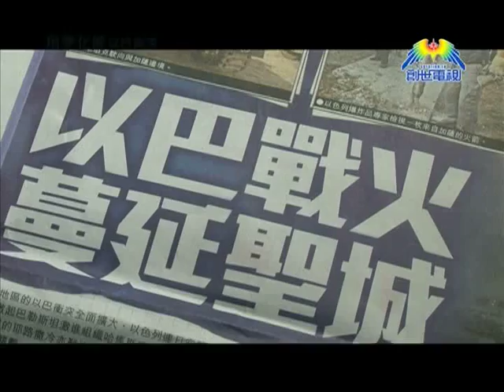用愛化解以巴衝突@創世電視愛地球觀察站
11月14日起，以色列與巴勒斯坦雙方持續開火，16日當天巴勒斯坦激進組織哈馬斯，更首次向以色列耶路撒冷發射火箭，使以巴衝突急劇升溫，我們祈禱求上帝穩定中東局勢，讓無辜平民不至受到戰火摧殘。